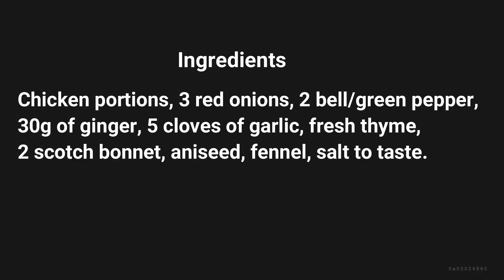HOW TO MARINATE AND GRILL A FLAVOUR PACKED CHICKEN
Ingredients

Chicken portions, 3 red onions, 2 bell/green pepper, 30g of ginger, 5 cloves of garlic, fresh thyme, 2 scotch bonnet, aniseed, fennel, salt to taste.